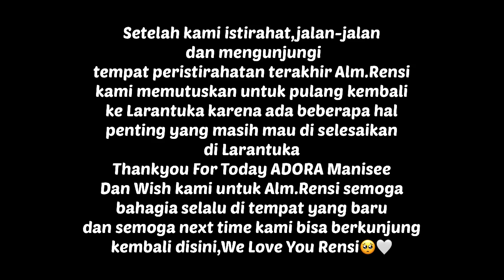ONE DAY IN ADONARA || VLOG SISWA SMAK SYURADIKARA ENDE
UJIAN SENI BUDAYA
NAMA: YOSEPH RAIZINGER LABA KERAF
TERIMA KASIH UNTUK YANG SUDAH NONTON & SEMOGA KALIAN SUKA😇✨